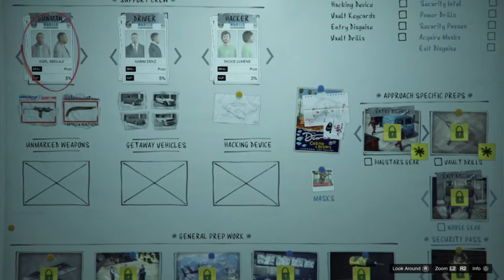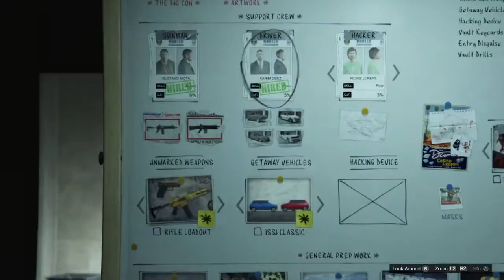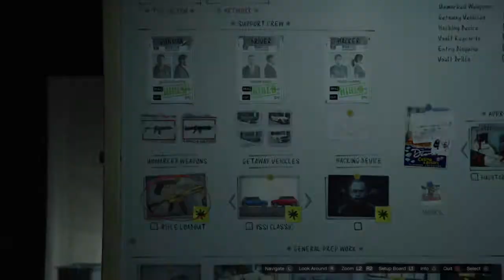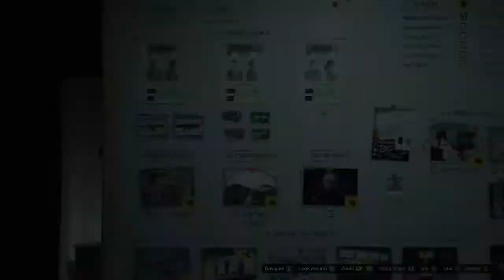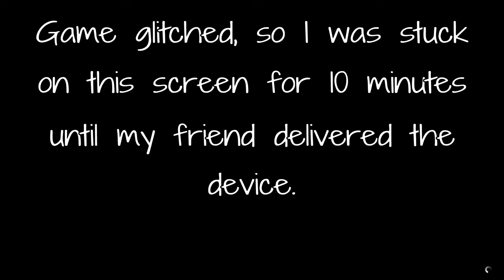GTA Online: Diamond Casino Heist Walkthrough Part 14 "Crew Prep" (No Commentary)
GTA Online: Diamond Casino Heist Gameplay Walkthrough Episode (Part) 14 Includes the crew prep for the Big Con Approach. This walkthrough for The Diamond Casino Heist will contain all three approaches and all of the prep missions for each approach.